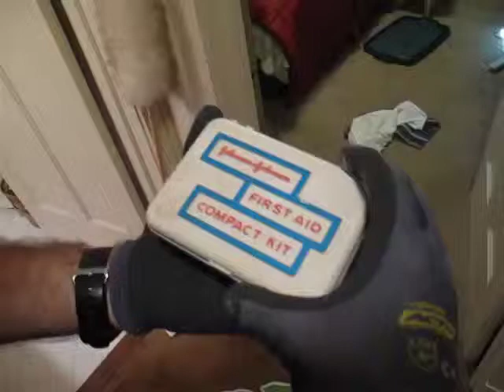Palooza Reloaded 2010: Bad Smell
See what happens when two brothers test a ammonia inhaler from 1973. Originally posted July 24, 2010